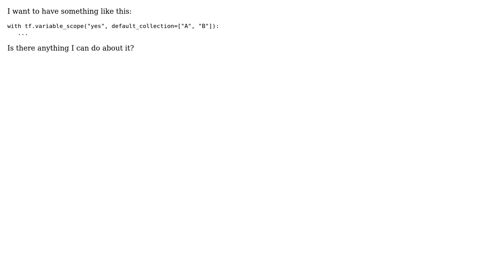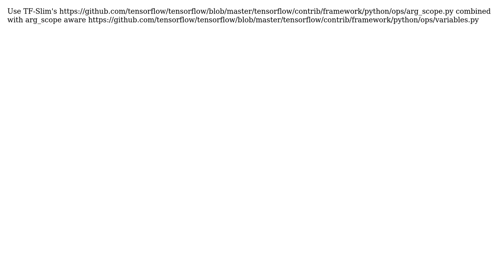How to set default variable collection in tensorflow? (2 Solutions!!)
How to set default variable collection in tensorflow?

With thanks & praise to God, and with thanks to the many people who have made this project possible! | Content (except music & images) licensed under CC BY-SA | Music | Images & others | With thanks to user Yaroslav Bulatov user nmiculinic user Casey Chu and the Stack Exchange Network Trademarks are property of their respective owners. You are responsible for your own actions.